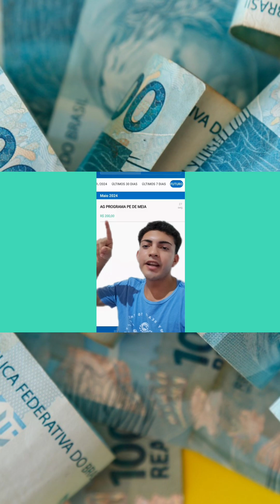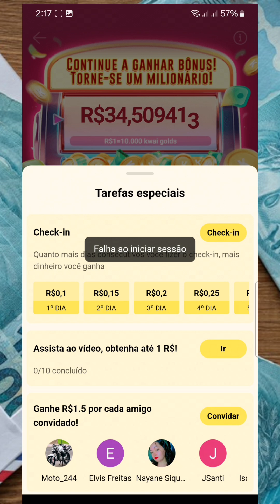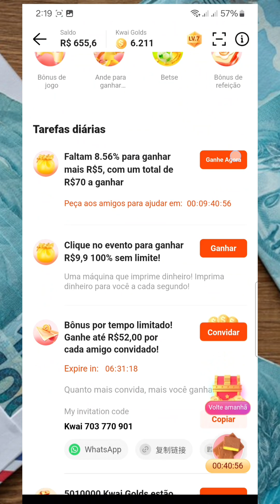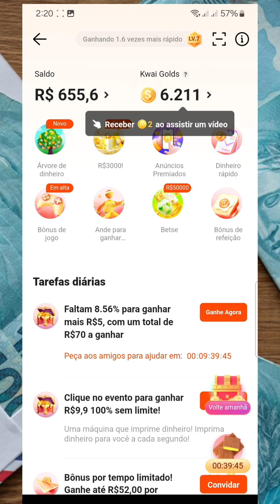nova tarefa kwai 9,99 ganhar dinheiro tutorial como participar 🤩🤑✅️👇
Tornar-se milionário não é um sonho! 10